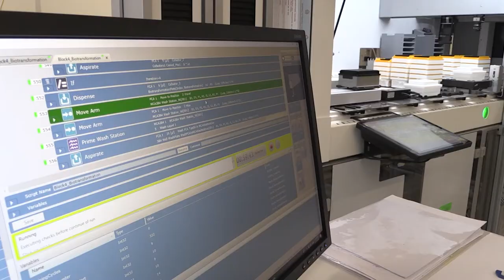ZHAW-Forschende trainieren Enzym, das Plastik zersetzt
Das Enzym «PETase» kann Plastik abbauen, ist aber nicht sehr produktiv. ZHAW-Forschende trainieren das Enzym deshalb mittels «gerichteter Evolution», damit es künftig zum Trinkwasseraufbereiten oder Biorecycling genutzt werden kann. Maschinelles Lernen und ein massgeschneiderter Roboter sollen dies nun zusätzlich beschleunigen.